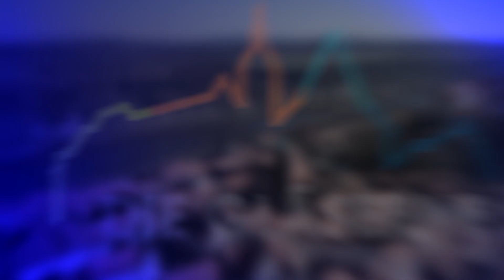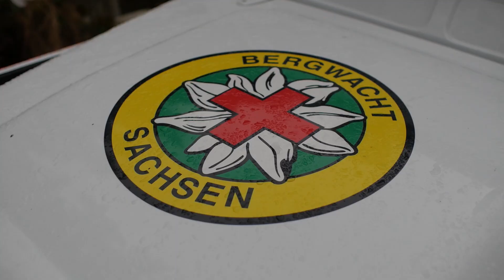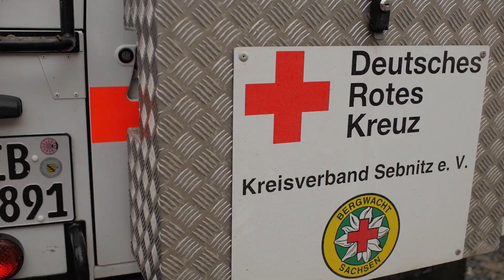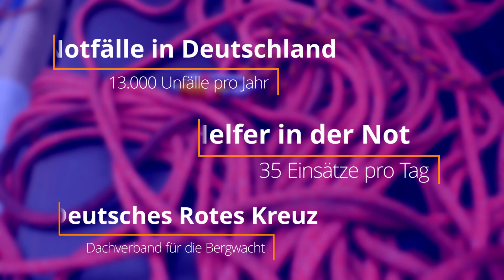Unterwegs mit der Bergwacht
In Zusammenarbeit mit dem Projekt "Die gläserne Stadt" des Vereins Aktion Zivilcourage stellen wir diesmal die Arbeit der Bergwacht vor. Mit steigender Besucherzahl nehmen auch die Einsätze im Elbsandsteingebirge zu. Damit die Retter auch in jeder Situation Hilfe leisten können ist regelmäßiges Trainieren extrem wichtig.